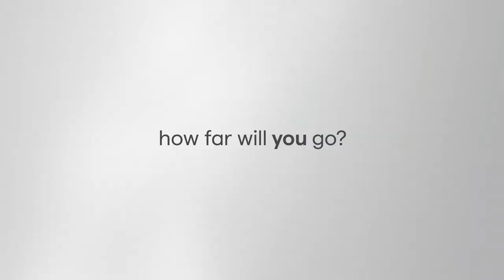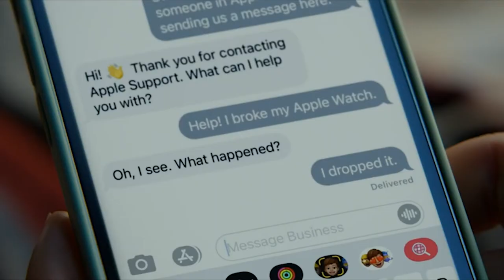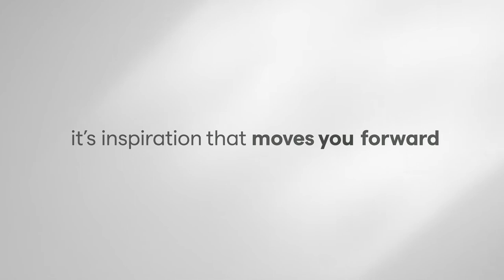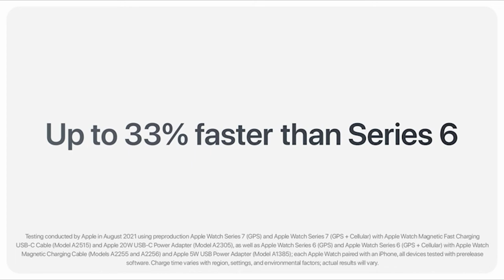Top 5 Best Smartwatch for Podcasts, Audio Books & Music in 2022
What Best Smartwatch for Podcasts you should buy in 2022? In this video, I walk you through EVERYTHING you need to know about the Best Smartwatch for Podcasts of 2022. This is the ultimate buying guide of Best Smartwatch for Podcasts, Audio Books & Music 2022.

👉Cheek Price Here :
⭐5. Fossil Gen 5 Carlyle Stainless Steel Touchscreen Smartwatch
⭐4. Apple Watch SE (GPS, 44mm)
⭐3. Garmin Forerunner 645 Music
⭐2. Apple Watch Series 7 GPS
⭐1. Fitbit Versa 3 Smartwatch with GPS

☆Kindle Unlimited Membership Plans
☆Audible Gift Memberships
☆Prime Student 6-month Trial
☆Create Your Amazon Business Account

In this video, we have just laid out The top 5 Best Smartwatch for Podcasts of 2022. In 5th place is the Fossil Gen 5 Carlyle Stainless Steel Touchscreen Smartwatch with Speaker, Heart Rate, GPS, Contactless Payments, and Smartphone Notifications. In 4th place is the Apple Watch SE (GPS, 44mm) - Space Gray Aluminum Case with Midnight Sport Band. In 3rd place is the Garmin Forerunner 645 Music, GPS Running Watch With Pay Contactless Payments, Wrist-Based Heart Rate And Music, Black. In 2nd place is the Apple Watch Series 7 GPS, 41mm Green Aluminum Case with Clover Sport Band - Regular. In 1st place is the Fitbit Versa 3 Health & Fitness Smartwatch with GPS, 24/7 Heart Rate, Alexa Built-in, 6+ Days Battery, Black/Black, One Size (S & L Bands Included).